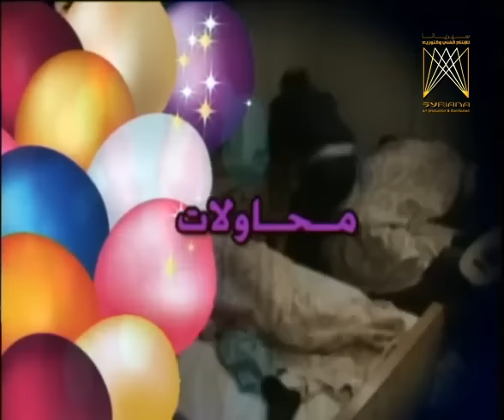مسلسل محاولات ـ الحلقة 10 العاشرة كاملة | Muhawalat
المسلسل السوري الاجتماعي  محاولات .

cast |

ايمن رضا
باسم ياخور
شادي زيدان
نادين خوري